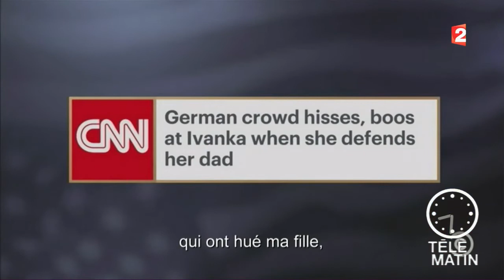TV ailleurs - The President Show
La chaîne câblée humoristique américaine Comedy Central diffuse un talk-show hebdomadaire animé par Donald Trump ! Enfin un faux Donald Trump, incarné par Anthony Atamanuik qui reçoit ses invités depuis un bureau ovale, assisté d’un faux Mike Pence ! L’acteur est devenu le spécialiste des imitations de Trump ; la première émission a été diffusée le 27 avril 2017, et les bandes-annonces qui lancent le concept font déjà le buzz !